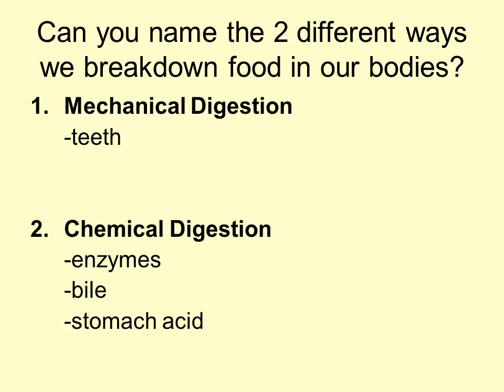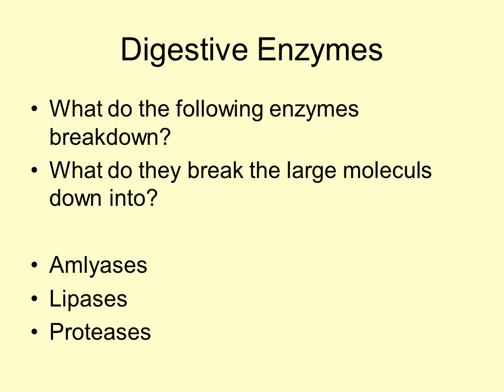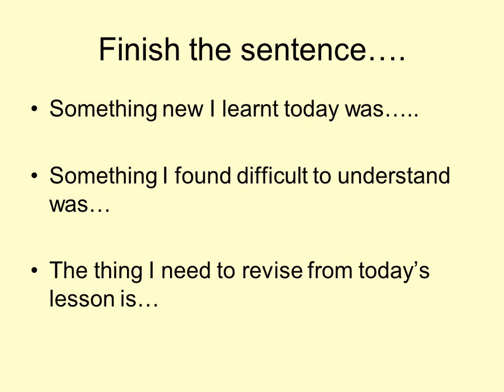Alimentary canal 3rd year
Can you sort out the statements into True and False?
Carbohydrates, proteins and fats are all made up of carbon, hydrogen, nitrogen and oxygen.
Starch is a large carbohydrate molecule
Fats are made up of smaller units called amino acids
Proteins are made up of one or more glucose molecules
Starch molecules can be broken down by amylase.
Proteins are important for the growth and repair of cells
Can you name the 2 different ways we breakdown food in our bodies?
Mechanical Digestion
 -teeth

Chemical Digestion
 -enzymes
 -bile
 -stomach acid
Parts of The Alimentary Canal
 The alimentary canal (or gut) is the tube within the body through which food passes and is processed in various ways